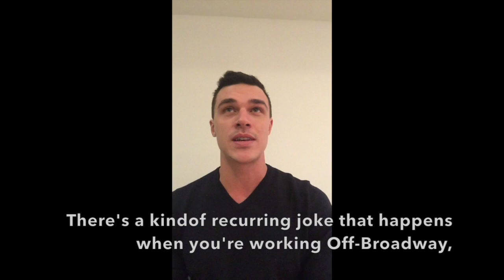Finn Wittrock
This video is about Finn Wittrock